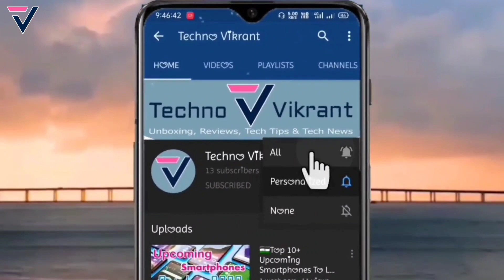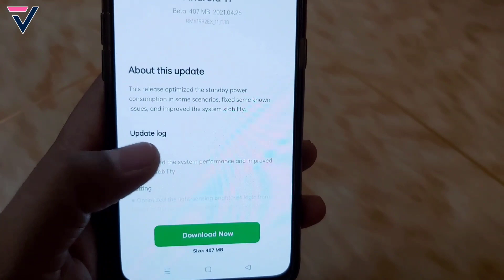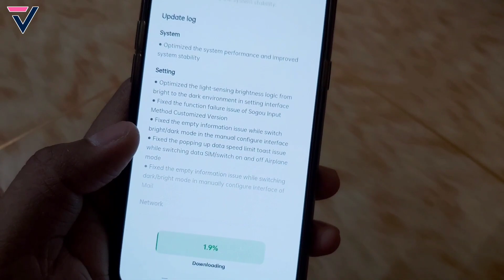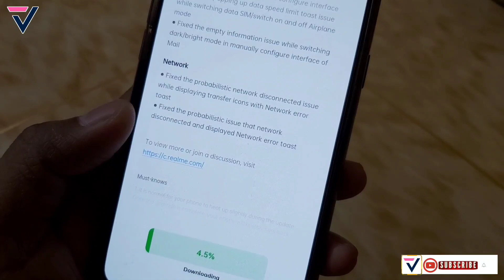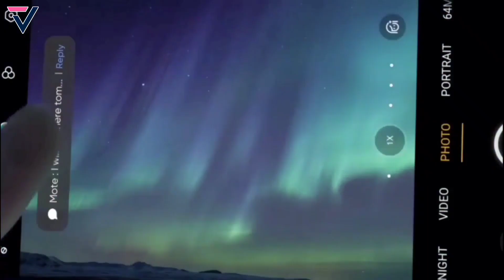Realme X2 Realme UI 2.0 Beta F.18 Update, Realme X2 April F.18 Beta Update, Stable Update Soon 💥😱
Dosto is video me maine aap logo ko Realme X2 ke Realme UI 2.0 ke April month ke Beta Update ke New Software Update F.18 ke bare me bataya hu... April Beta Update F.18 me Realme UI 2.0 or Android 11 ke New Features add hua or kuch known bugs fixed kiye hai...Umeed hai aapko video pasand aayega